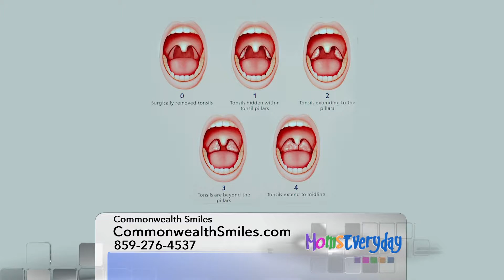Dentist in Lexington Park | Dr. Kress on Moms Everyday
Dentist in Lexington Park KY talks on the Moms Everyday show about their family dental practice. Visit us online for more information.